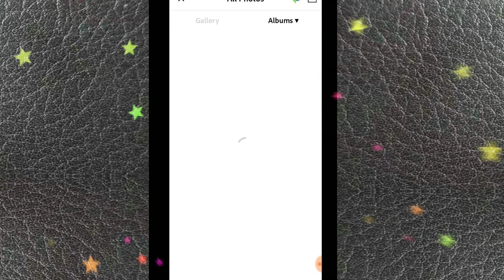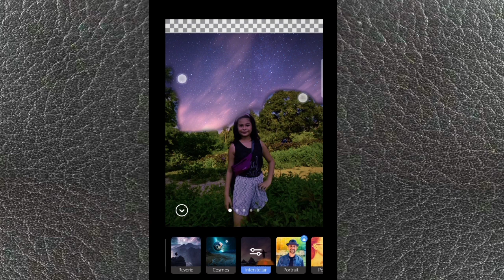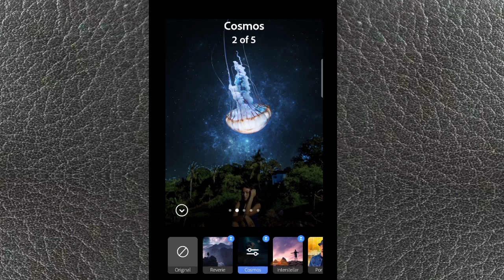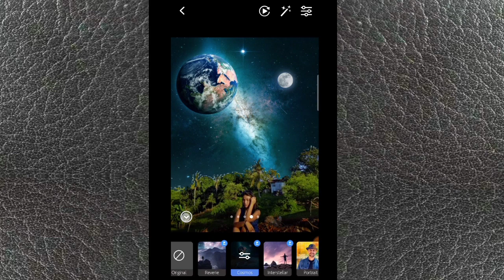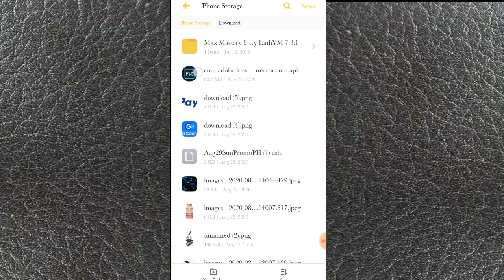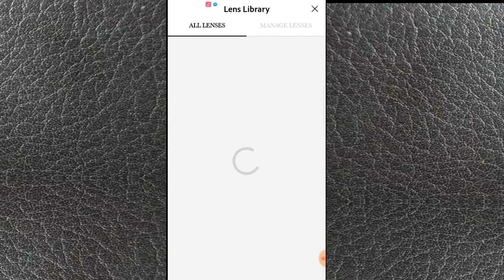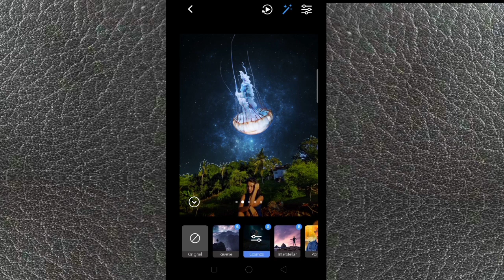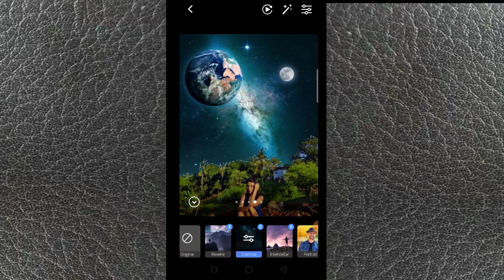how to change background image add effect on mobile adobe photoshop